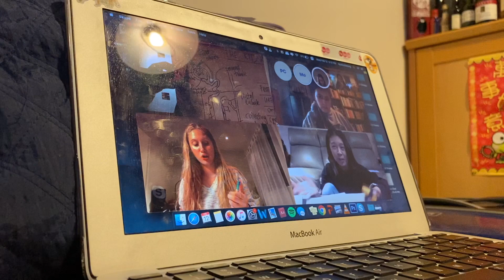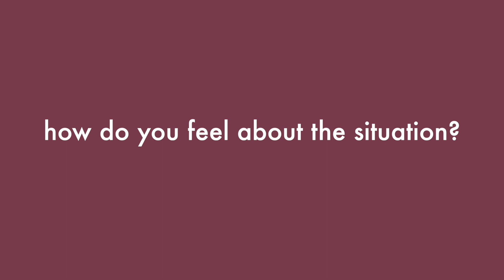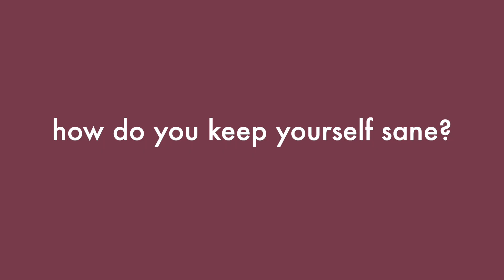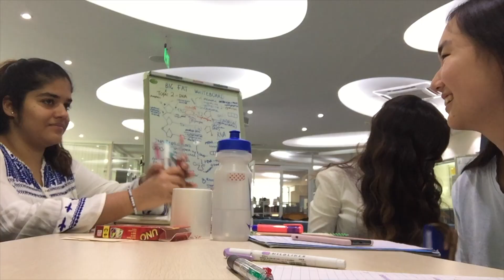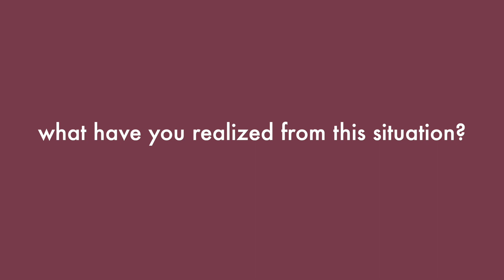how we coped under covid-19 for 3 months...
hi! hope everyone is staying safe. i vlogged my time in hong kong at the start of the outbreak, and i filmed this ages ago so the information is a little outdated. hope you enjoy the video!

time stamps:
1. my school situation 00:43
2. what i did in hk 2:43
3. my friends' stories 5:00
4. my thoughts 12:06

sub count @ upload: 454